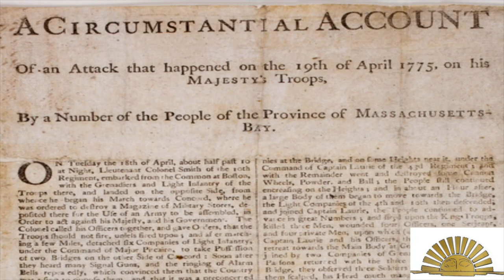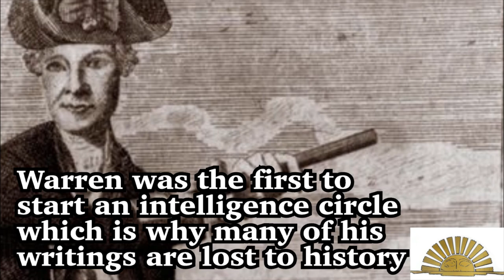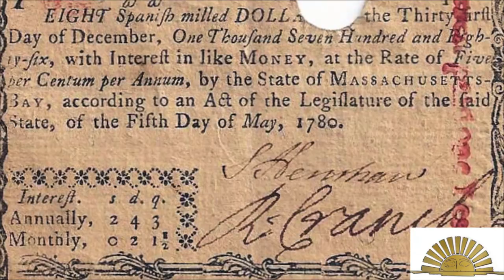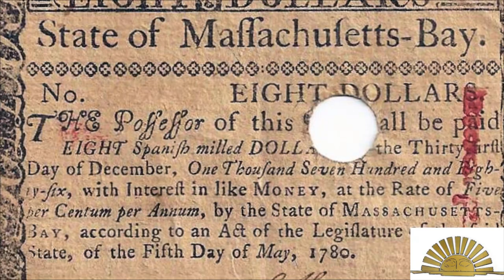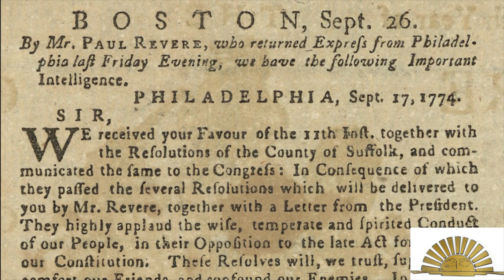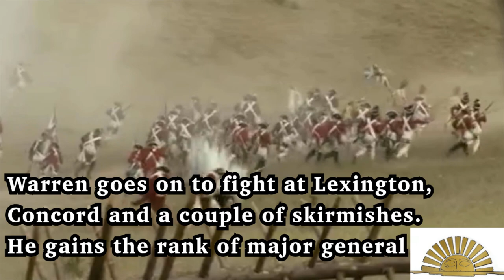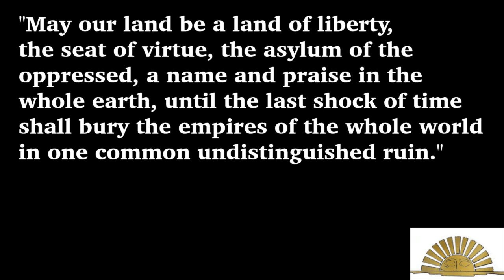Joseph Warren, the First George Washington?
Joseph Warren, the First George Washington? In this video author of "Founding Martyr" Christian Di Spigna goes into the history of Joseph Warren a forgotten and critical person for the cause of American independence.

Movie Clips Used:
April Morning
John Adams
Amazing Grace
AHC's, The American Revolution
Sons of Liberty
Liberty's Kids
The Patriot